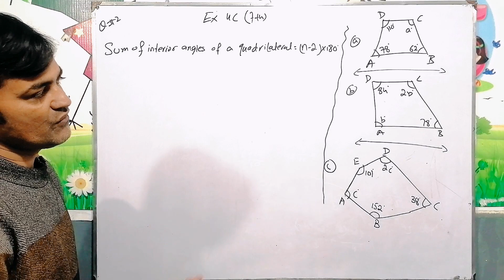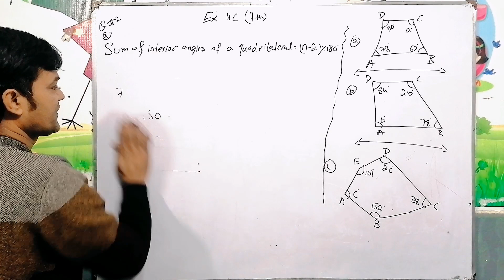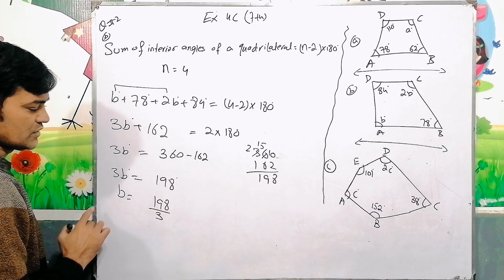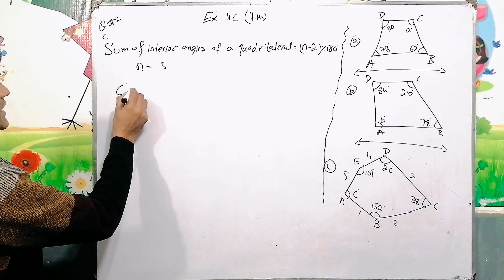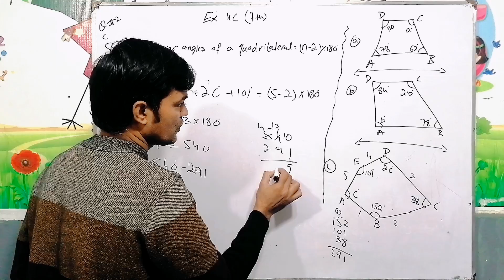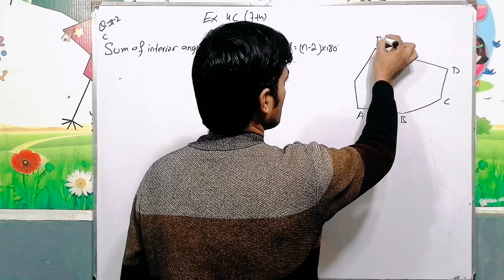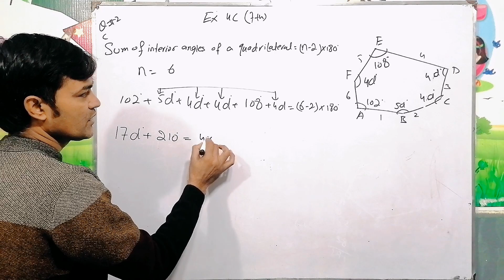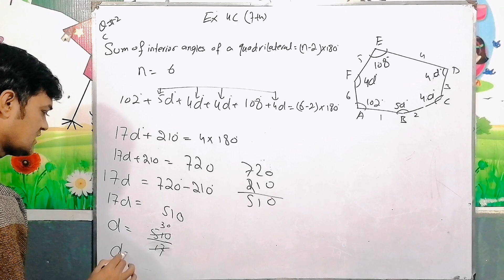Exercise 4C Question No 2(a,b,c,d) II APS Maths 7th II New Secondary Mathematics Book 2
About This lecture:
In this lecture i have solved question 2(a,b,c,d) of exercise 4c of new secondary mathematics book 2.
Chapter: 04
Triangle, Quadrilaterals and Polygon

Exercise: 4C

Question: 2(a,b,c,d)

Concept: exterior and interior angles/find the value of unknown

Class/Grade 7th

Book: New Secondary Mathematics Book 2